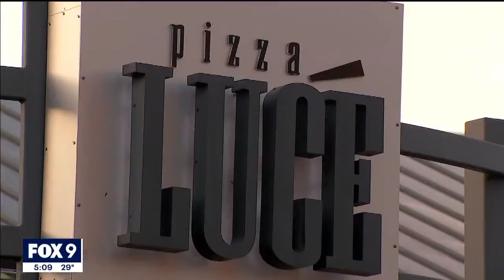Young entrepreneurs eyeing gumball empire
Two aspiring entrepreneurs from Minneapolis are eyeing their own empire – one gumball machine at a time.